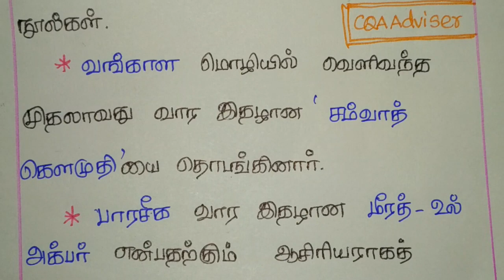TNPSC Gr1/Gr2/Gr2a GK shortcut HISTORY - இராசாராம் மோகன் ராய்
History is the most important part of TNPSC, in this video we are going to see அக்பர், ஜஹாங்கீர் , kushana perarasu, harsha perarasu, kuptha perarasu, VAO, GROUP 1, GROUP2, GROUP 3 and GROUP4 exams. Here we are taken a class in clear explanation. We are explaining all the subjects Tamil, Aptitude, Math’s, Current fairs, General knowledge, History and etc. View In Playlist TNPSC Tamil Tutorial || Maurya dynasty || the Great Ashoka TNPSC All Exams| History Part # 10 | Kubtha Perarasu - குப்தப் பேரரசு TNPSC GROUP1 HISTORY #2 Seminar on Chandragupta Maurya Tamil கர்பினி பெண்ணின் வயிற்றை கிழித்த சாணக்கியர் || Chanakya Cuts Chandra Gupta Ashoka Life History in Tamil JAINISM AND BUDDHISM-TNPSC(Sixth Standard) TNPSC Tamil Tutorial || Mughal Empire || Babur 30 நிமிடங்களில் முகலாயப் பேரரசை வென்றுவிடலாம். Mughal Empire in tamil just Delhi Sultanate-Medieval India in Tamil for Civil Service TNPSC Tamil Tutorial || Mughal Empire || Shajahan India After Mauryas | 6th std Samacheer Book |மௌரியருக்குப் பின் இந்தியா முகலாயர்கள் மற்றும் மராத்தியர்கள் #4 TNPSC & TRB HISTORY # 15 Maurya Empire TNPSC & TRB HISTORY # 16 Maurya Empire TNPSC Tamil Tutorial || Mughal Empire || Jahangir TNPSC Tamil Tutorial || History of Buddha and Councils Chandragupta Maurya | The Mauryan Empire History | Chanakya Niti Education Video விஜயநகரப் பேரரசு காலத்து வரலாற்று பொக்கிஷங்கள் Chandragupta Maurya | The Mauryan Empire History | Chanakya Niti Education Video